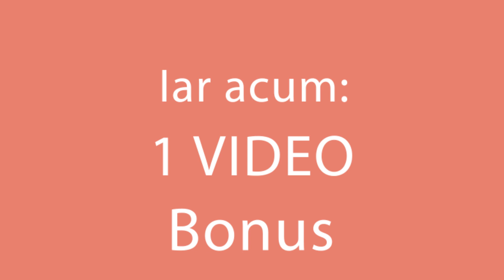Mai bun decat nuggets! Pui suculent in invelis crocant – merge cu orice sos | SavurosTV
Ingrediente:

piept de pui - 2 buc
pesmet - 100 g
usturoi granulat - 10 g
coajă de lămâie - 10 g
ulei pentru prăjit